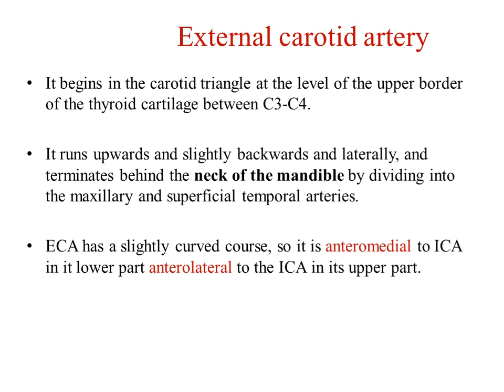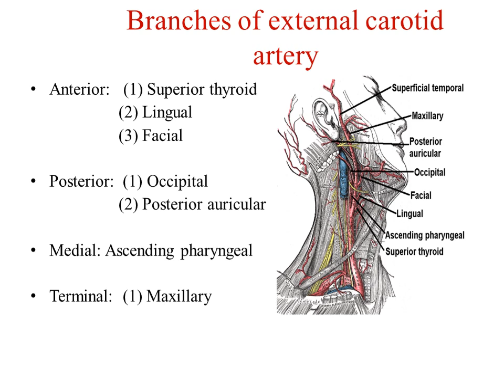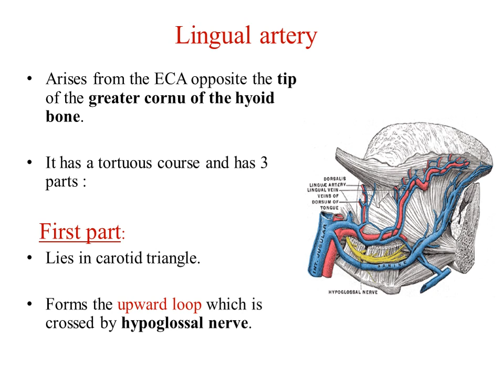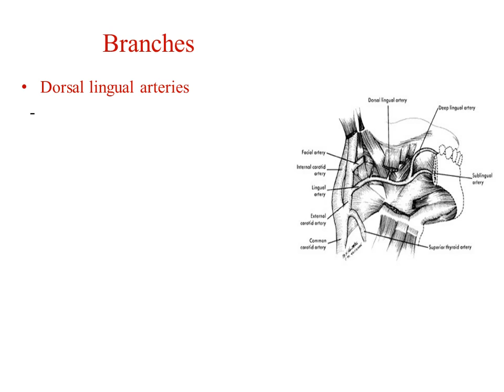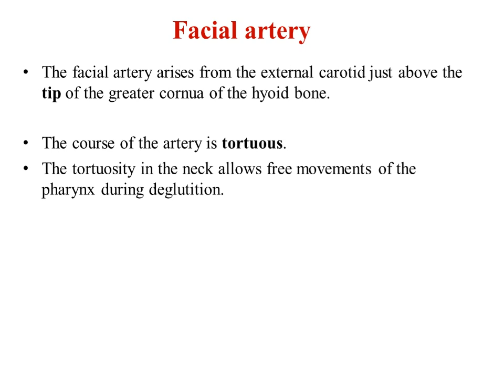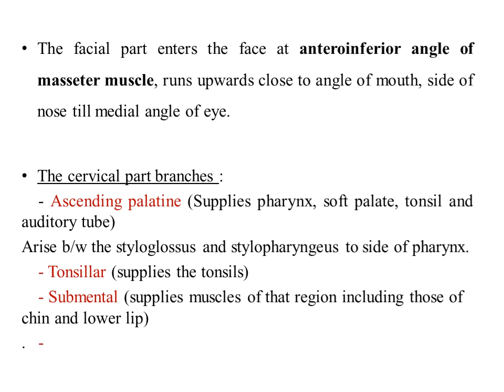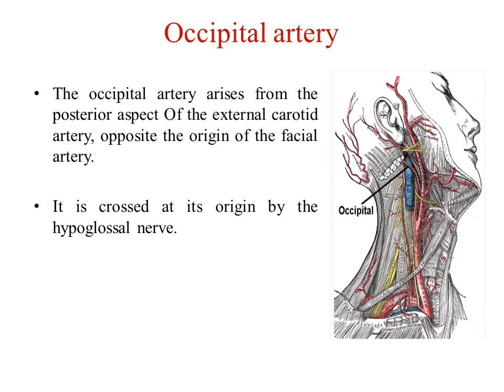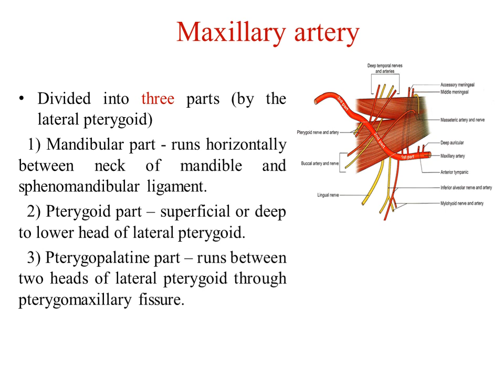PART 2 ECA AND BRANCHES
blood supply
arterial and venous supply of head and face
external carotid artery
oral and maxillofacial surgery
omfs